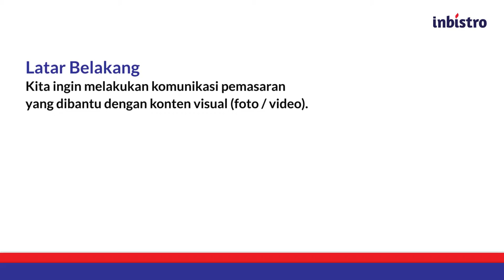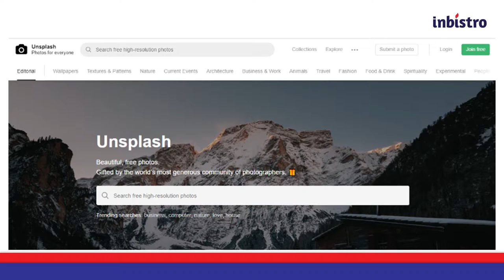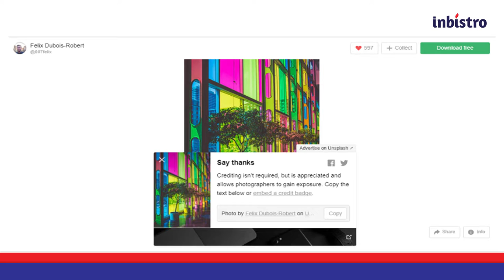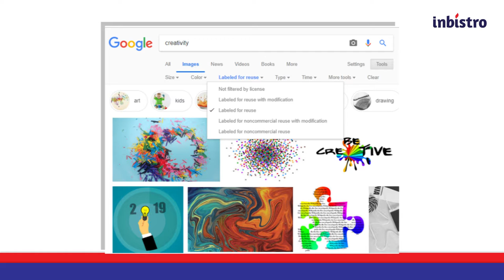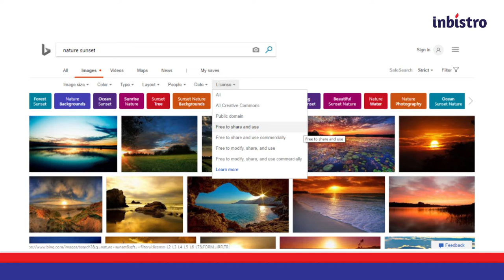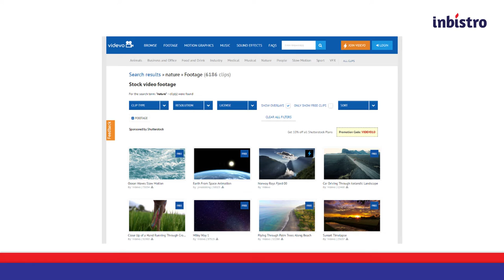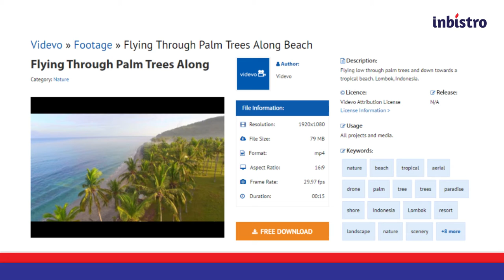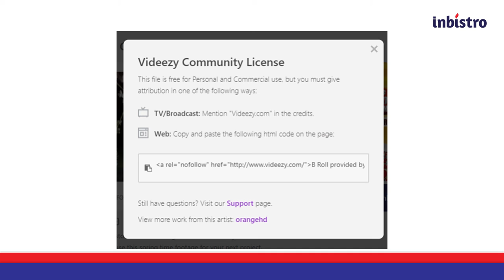Cara Mendapatkan Foto dan Video Berkualitas Secara Gratis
Pak Lahandi Baskoro menjelaskan tentang cara mendapatkan foto serta video berkualitas bagus, secara gratis tapi tanpa melanggar hukum. Bisa digunakan untuk memposting konten di Instagram.

Video pelatihan ini terselenggara karena dukungan program hibah internal Universitas Trilogi tahun 2018.